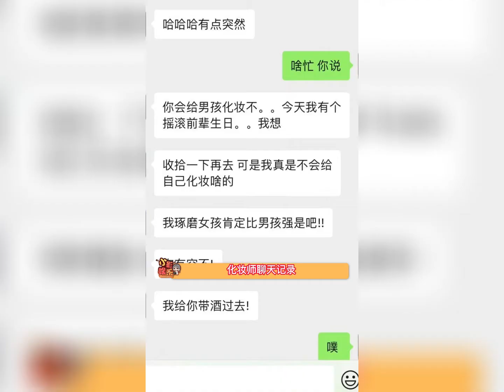岳岳说我30了勿扰我生活，评论都说让他去追第二个窦佳嫄